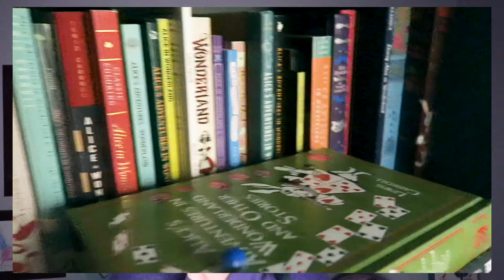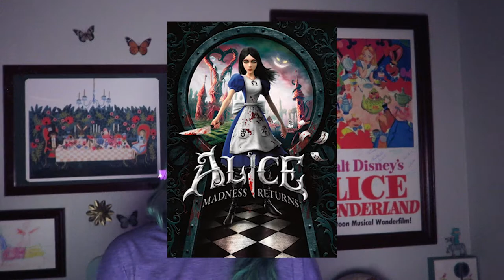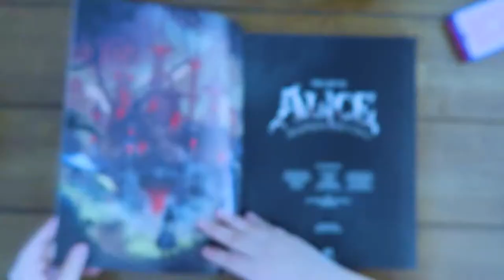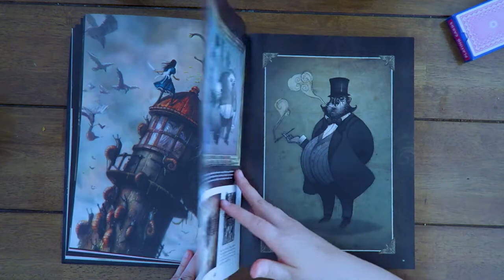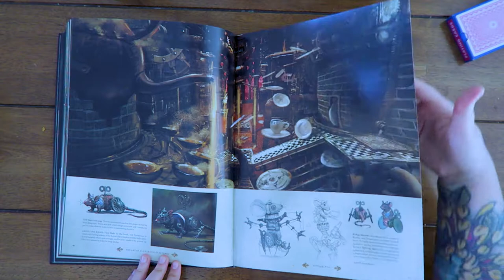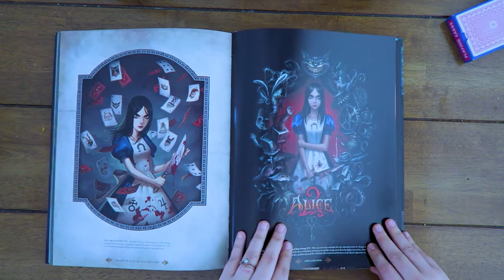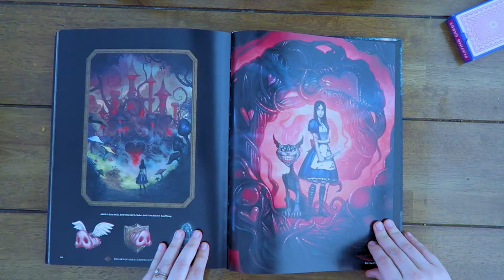Alice: Madness Returns Intro Before Game Playthrough - Alice In Wonderland Game Series Chat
Welcome to American McGee's Alice: Madness Returns game playthrough!
This is the intro video to fill everyone in on the game series, what they games are about, and the process behind where the 3rd game is at.

Alice: Madness Returns is my all time favorite game and I cannot wait to do a playthrough and share it with you all!

New chapters/episodes will drop on Mondays until we complete the game.

TIme stamps for this video:
00:00 - intro
02:15 - game we're playing
02:30 - first Alice game info
06:03 - second Alice game info
09:48 - art book flipthrough
13:10 - third Alice game info
19:15 - Alive TV series
20:33 - wrap up

XOXO,
cass

Be sure to peep these links for more information that was mentioned throughout video.

!PERSONAL LINKS!